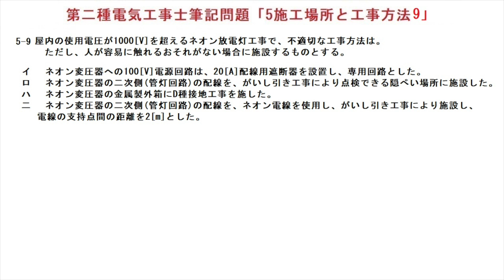第二種電気工事士筆記問題「5施工場所と工事方法9」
ネオン工事の問題です。